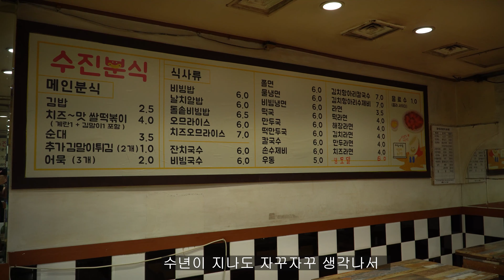치즈없는데 치즈맛이?! 분식계의 뽀빠이 사장님의 철판떡볶기 / Spicy Rice Cake "Tteokbokki" / 韓國美食 - 辣年糕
안녕하세요 Yorihada 입니다.
항상 맛있는 음식 좋은 영상을 소개하도록 노력하겠습니다.
Hello, This is Yorihada
I'll do my best to introduce you to delicious food
and make good video  :-)